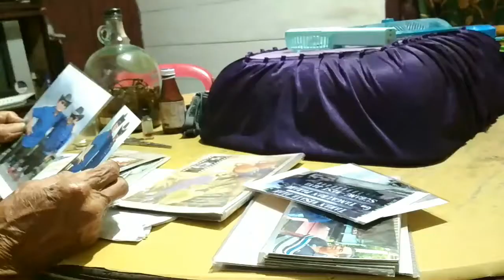SEHARI BERSAMA OPA-OMA DI KAMPUNG (IMANDI, SULAWESI UTARA)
Video ini didedikasikan untuk opa oma yang ada di kampung halaman. Sehabis ikut KKT di kampung orang selama 23 hari, saat itu saya teringat mereka berdua. Maka sebelum saya melanjutkan kuliah, saya masih memanfaatkan beberapa hari sebelum masuk kuliah untuk bertemu mereka.

Alhasil begini. wkwkw
Ada beberapa gambar yang saya take diam-diam. Sangat sulit untuk mengabil gambarnya oma, dia pemalu. Sedangkan opa, dia santai saja. wkwk Sebenarnya masih ada kejadian-kejadian lucu yang tidak sempat saya rekam, karena kehabisan baterai waktu itu. wkwk